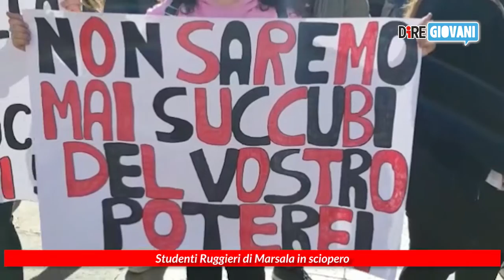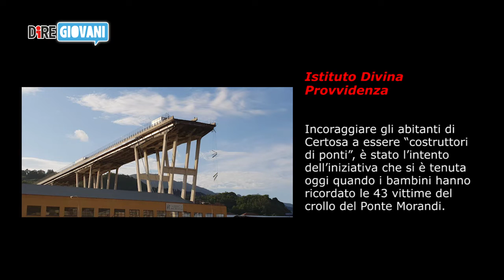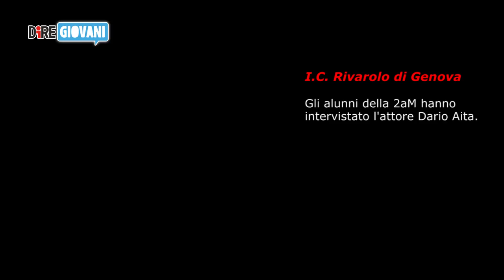TG Scuola - Edizione del 14 dicembre 2018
Ragazzi al centro
Studenti Ruggieri di Marsala in sciopero
Giornali o internet? L’indagine degli studenti del Croce-Aleramo di Roma
Immagini per la terra, al via il concorso

Dalle scuole
Istituto Divina Provvidenza
E. De Amicis di Tremestieri EtneoScuola Ambrogio Spinola di GenovaI.C. Rivarolo di Genova